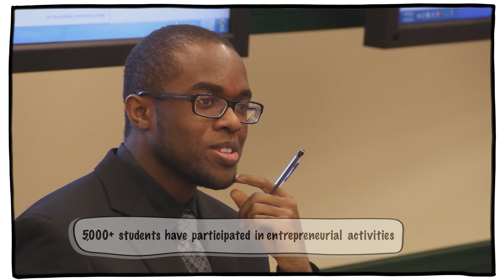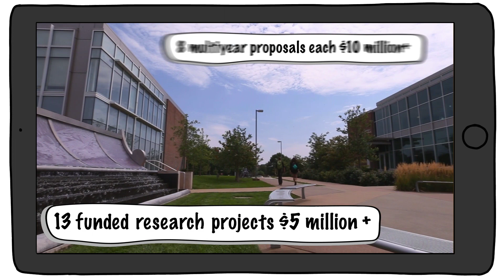Discovery Park: Where Connections Are Made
Purdue's Discovery Park, which reached the $1 billion milestone this year for the amount of generated sponsored research, private gifts and endowments, has released a new video highlighting its role in fostering interdisciplinary research and connecting faculty with research partners.